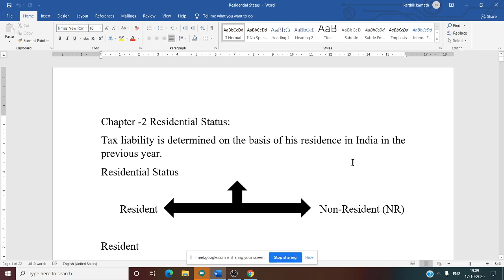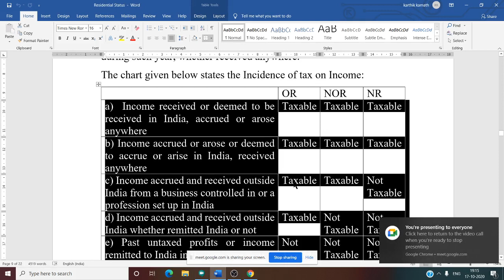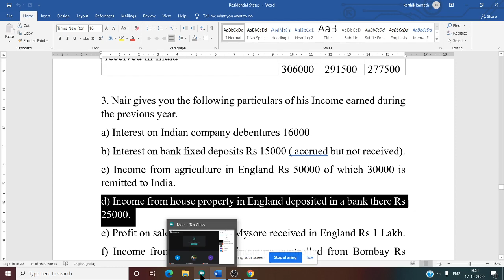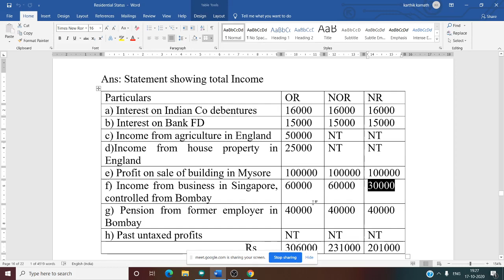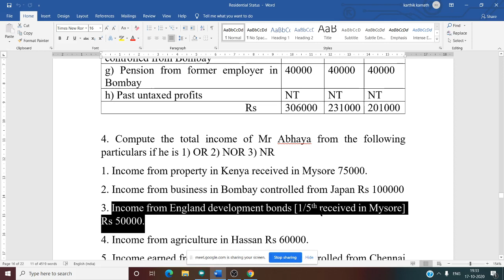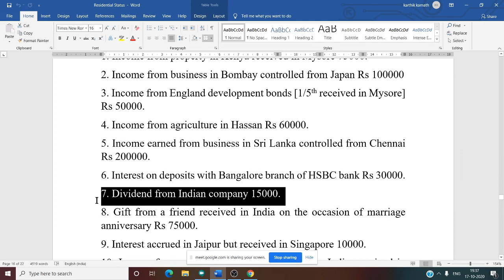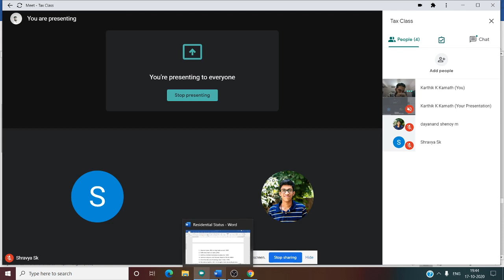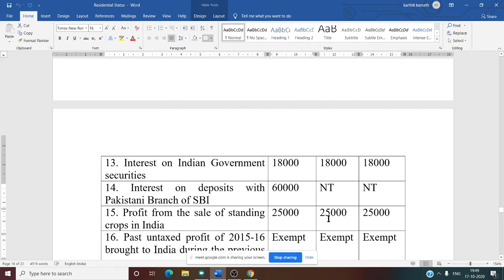Incidence of Tax Liability Class-3 3rd sem B.com MU